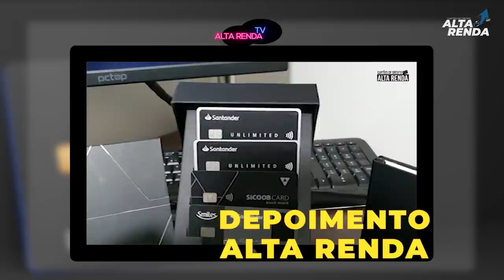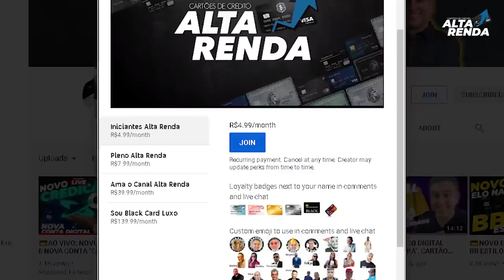💳BANCO DIGITAL INTER E SEUS TRÊS CARTÕES SEM ANUIDADE, AGORA COM TODOS OS BENEFÍCIOS COMPARADOS.